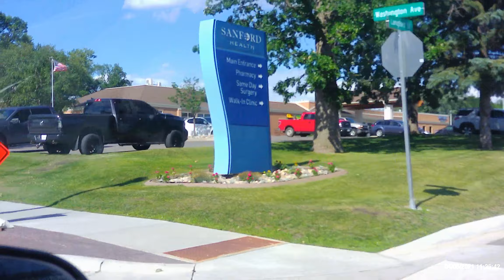Entering Lakes Country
saltyassassins
606 3rd Avenue ne
Dilworth, Minnesota
56529